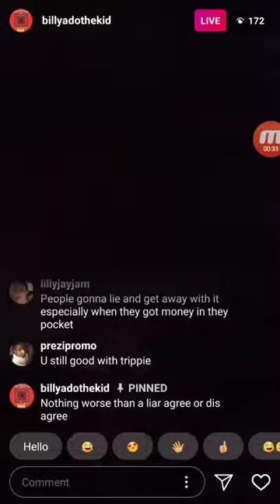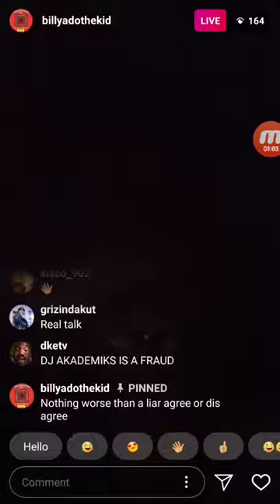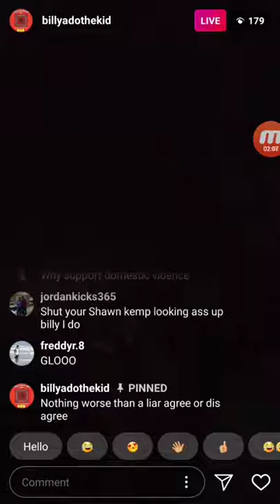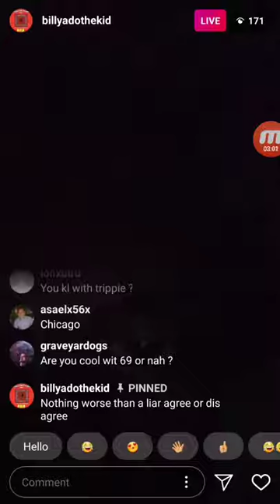TR3YWAY Seemingly Addresses BILLY ADO, BILLY ADO Responds